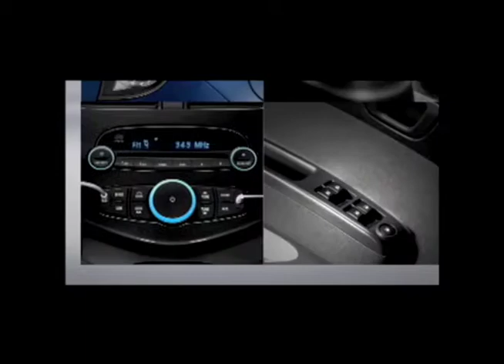CHEVROLET / Ref. Rockstar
CLIENTE: GM
PRODUCTO: Chevrolet Spark GT
REFERENCIA: Rockstar
AGENCIA: McCann Erickson
PRODUCTORA: Los Notarios
DIRECTOR: Felipe Cortés

LAKYOTO Sound Studio. Prohibída su reproducción total o parcial.